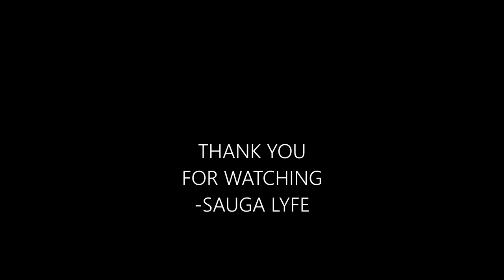YG RAPPER MUSIC COMPILATION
0:00 YG feat. Will Claye - IDGAF
0:05 YG - Why You Always Hatin ft. Drake, Kamaiyah
0:10 YG - Who Do You Love ft. Drake
0:15 YG - My Ni**a ft. Jeezy, Rich Homie Quan
0:20 YG - Left, Right ft. DJ Mustard
0:25 YG - Go Loko ft. Tyga, Jon Z
0:30 Subscribe